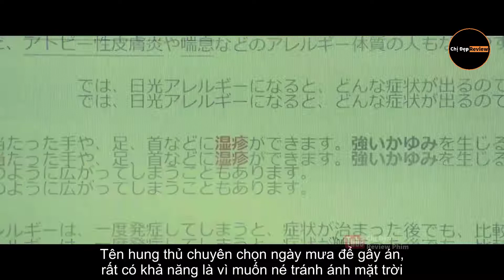Những vụ án liên tiếp đầy bí ẩn! Tóm tắt phim Museum | Sát nhân mặt nạ ếch